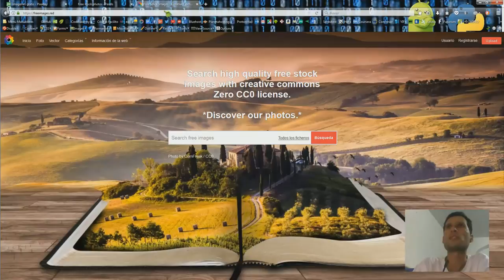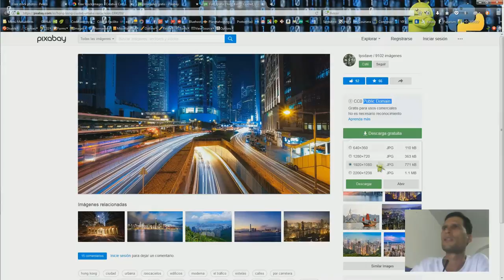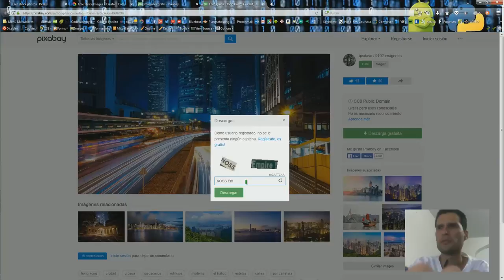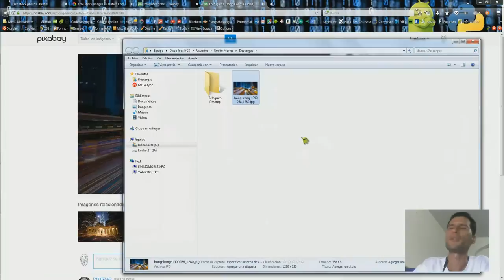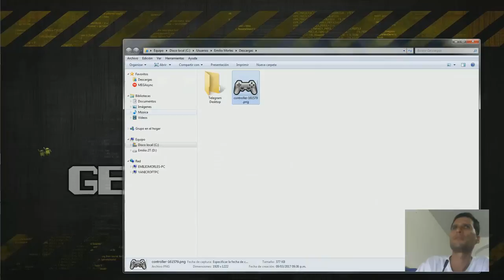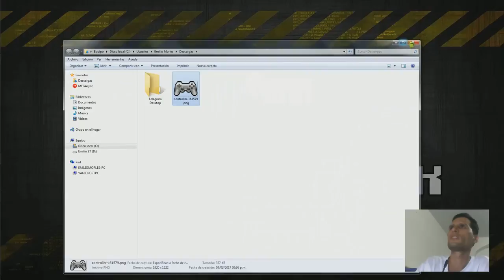Imágenes gratis sin derecho de autor | Tutorial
Imágenes gratis sin derecho de autor
● Presiona -MOSTRAR MÁS- para ver los enlaces...
● Tres páginas web que te ayudaran a la hora de buscar imágenes gratuitas de excelente calidad sin derechos de autor.